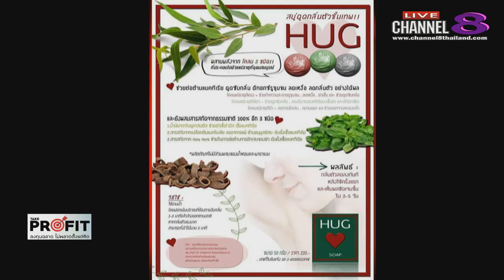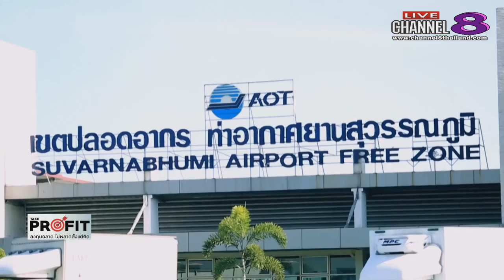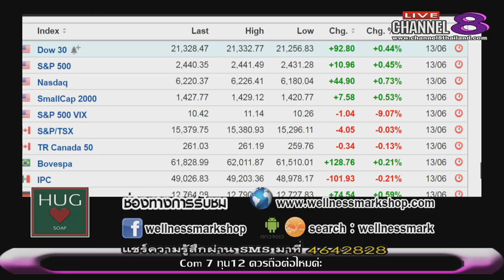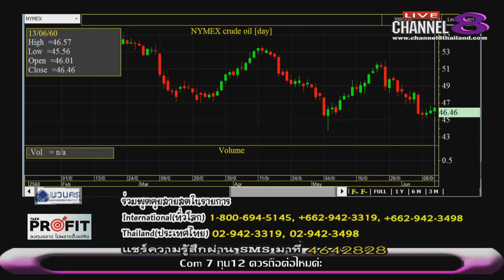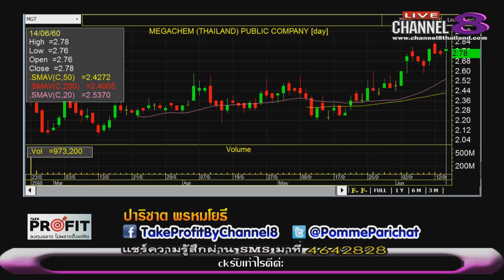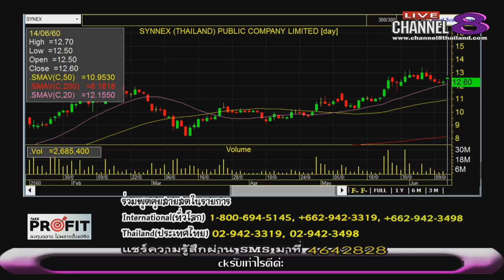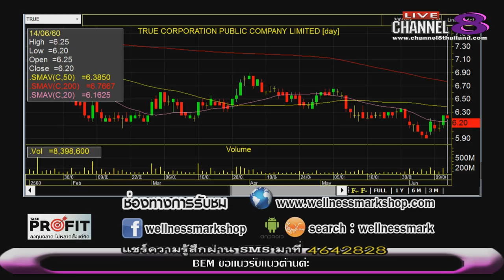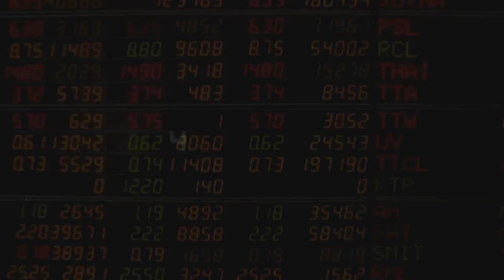Channel8Thailand : TakeProfit ฉลาดลงทุนไม่พลาดตั้งแต่คิด 14-06-60